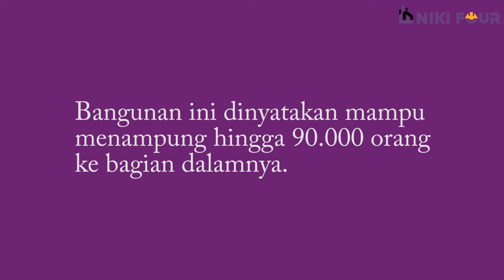5 bangunan dengan rangka baja termewah di dunia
mau tau dari negara mana aja  ?
yuk langsung tonton aja !

Anda Ingin Kolaborasi dengan kami?
Anda Ingin Kami review UMKM Anda ?
Anda Ingin Kami Liput Usaha Anda tentang Konstruksi ?

Hubungi Kami di :
Kontak Riki

PT. NIKI FOUR
Jalan Proklamasi No. 241 Jati Ilir II rt. 001 rw. 006
Kel. Tunggak Jati Kec. Karawang Barat Kab Karawang